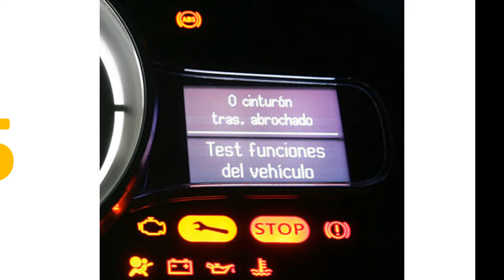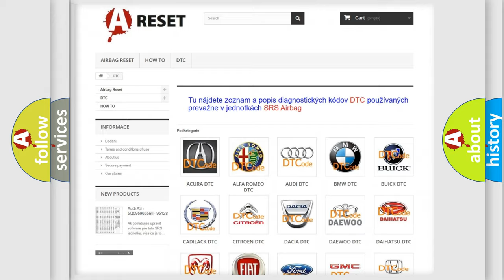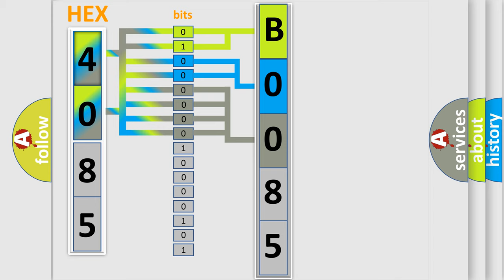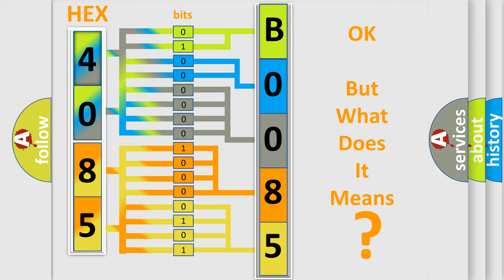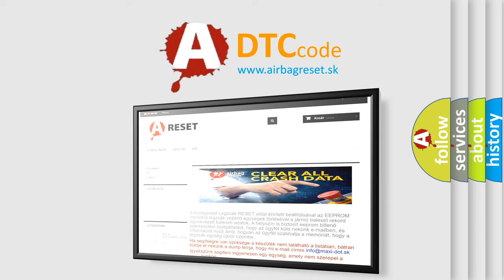DTC GMC B0085-3A second Short Explanation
Contents:
0:21 Basic DTC analysis according to OBD2 protocol standard.
1:48 Insight into programming
2:58 A diagnostically understandable description of the Diagnostic Trouble Code
3:05 Basic error definition

Make:
GMC
Code:
B0085 3A
Definition:
Steering Angle Sensor
Description:
Neutral position of steering angle sensor is dislocated,or the steering angle sensor is malfunctioning,or wheel alignment is outside specified range.
Cause:
 Harness or connectorSteering angle sensorABS actuator and electric unit (control unit)FuseIgnition power supply systemCAN communication line
Failure Type: